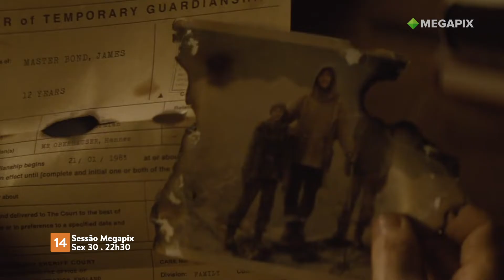007 Contra Spectre | Sessão Megapix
Após cumprir uma missão por conta própria no México, James Bond (Daniel Craig) é suspenso e passa a ser monitorado por M. Com a ajuda de Q, o agente vai atrás de pistas que o levam a descobrir a organização secreta Spectre. Agora ele precisa escapar destes criminosos e impedir que concluam seus planos.